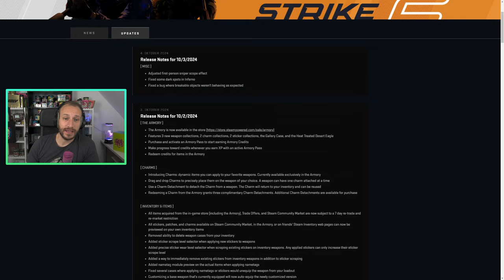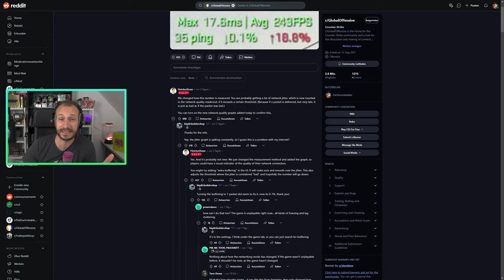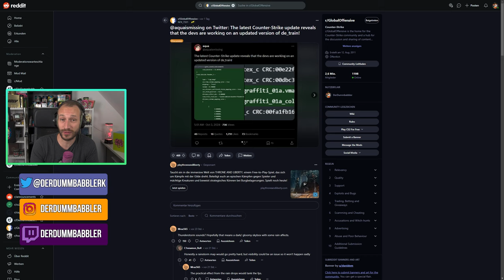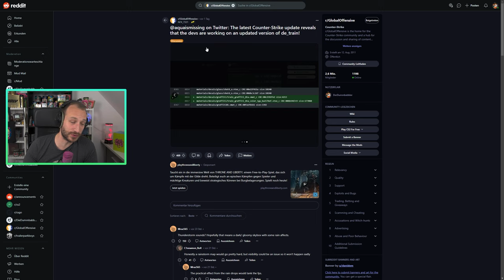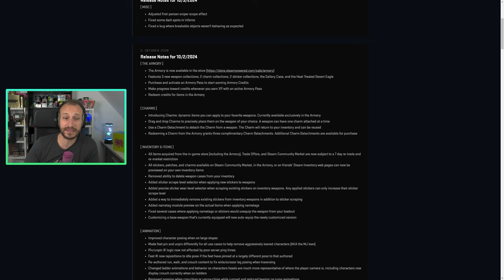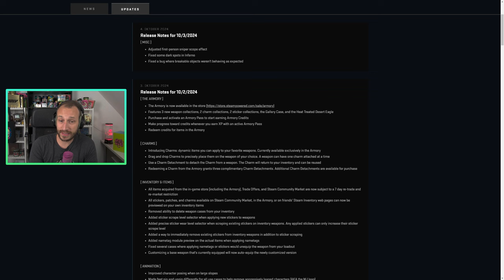CS2 Lag/Jitter Fix | Cs2 Performance Update | de_Train Leaks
Du hast Lags in CS2 bzw. Networking Jitter? Das ist fixbar! Im Video zeige ich, wie das geht und spreche hinzukommend über weitere tolle Dinge, die uns das aktuelle CS2 Update gebracht haben :) LETS GO!